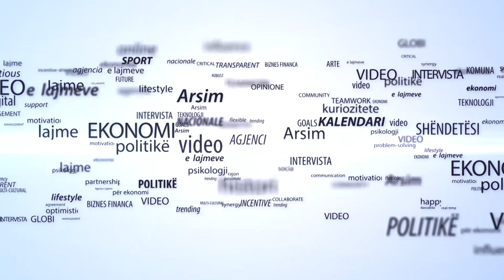Gërxhaliu: Miratimi i pakos fiskale 2.0 i vonshëm, u dëshmua se interesi partiak është mbi shtetin